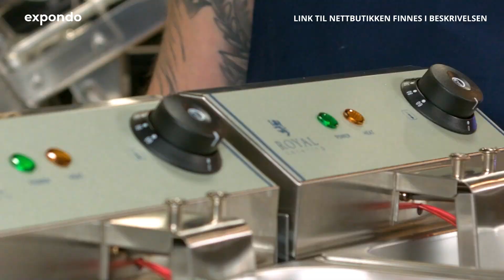Frityrkoker RCEF-10DY-ECO | Royal Catering | Produktpresentasjon